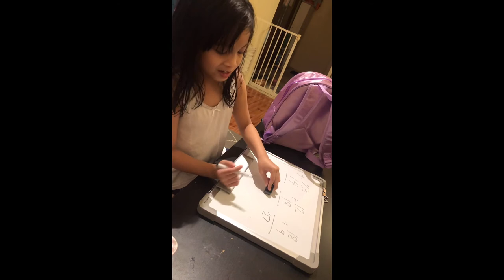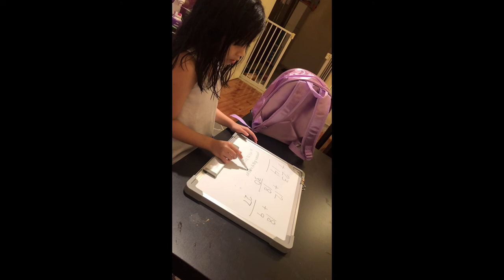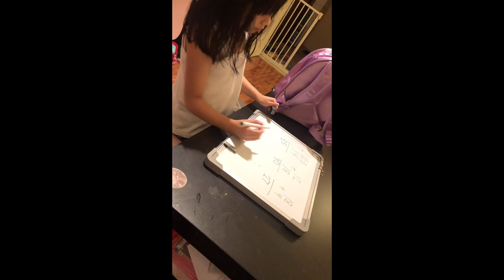TECHNIQUE TO SOLVE MATH PROBLEMS - skypee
Solving math problems